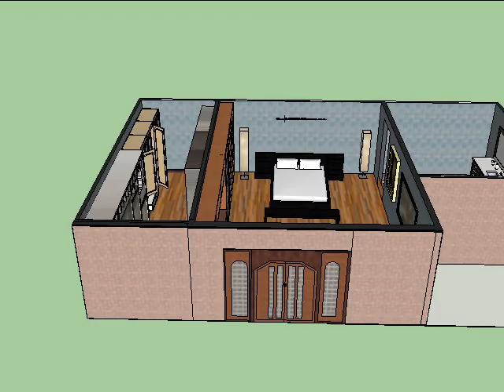Capulets ROOM REAL 2-Carlos Arturo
A short SketchUp walk through